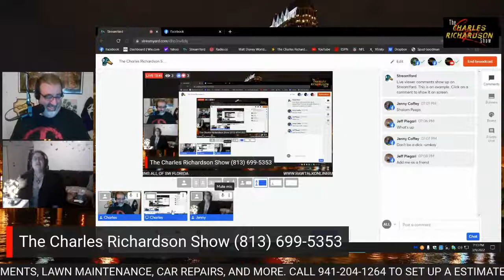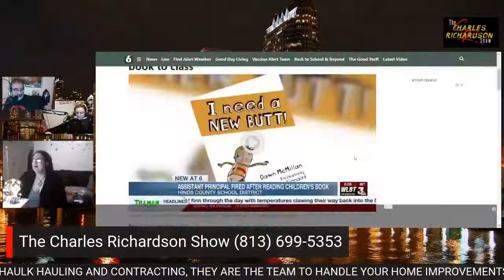The Charles Richardson Show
Charles and the gang are back to do the SHOW OF SHOWS. Not allowed to go into a coma when viewing this show. Hopefully you can enjoy what we got.